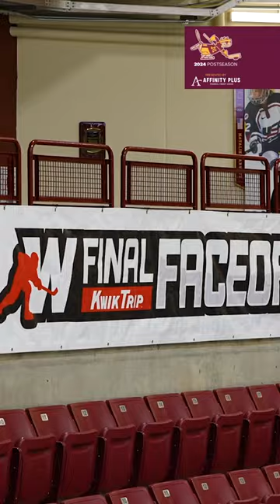Playoff Time | 2024 Gopher Women's Hockey